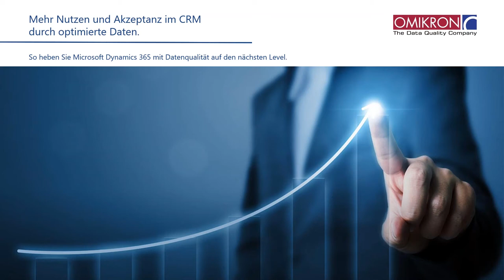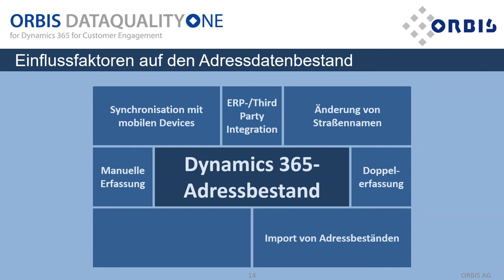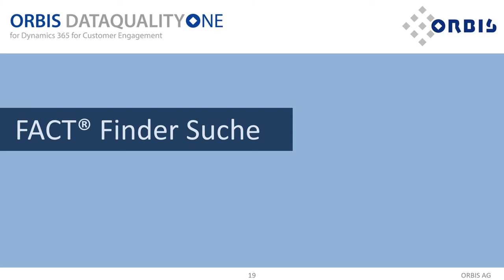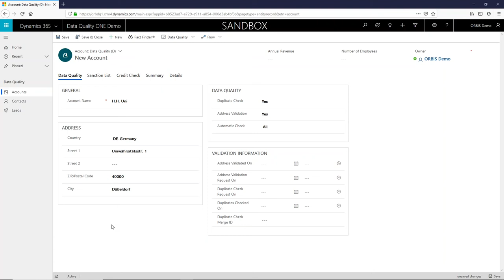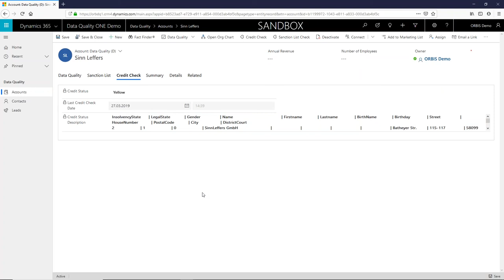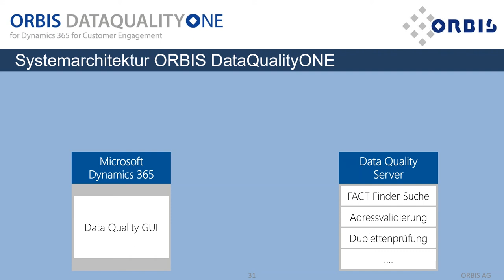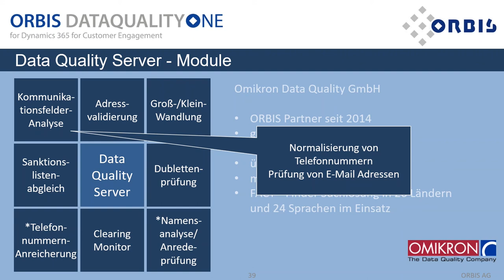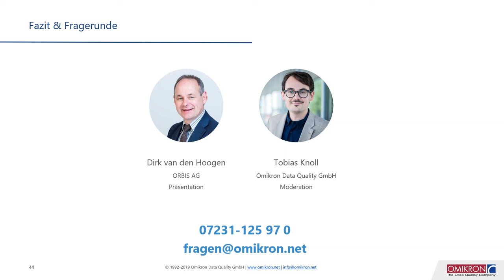Webinar So steigern Sie den Erfolg mit dem CRM durch bessere Daten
Wenn ein CRM-System nicht rund läuft, ist oft nicht das System schuld, sondern die Daten und Datenprozesse. In diesem Webinar zeigen wir Ihnen anhand der Erfahrung aus hunderten Projekten die typischen Fallstricke schlechter Daten und wie Sie die Fesseln lösen können. Für mehr Akzeptanz und Erfolg mit dem CRM.

Im Webinar geht der Moderator live in ein MS Dynamics 365 CRM und zeigt Lösungsansätze, die auch auf andere CRM-Systeme übertragbar sind.